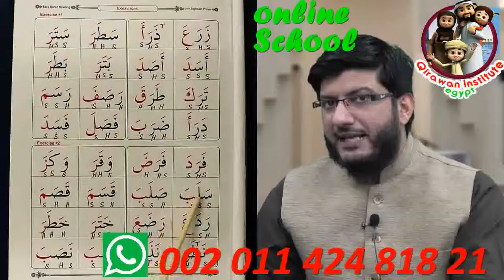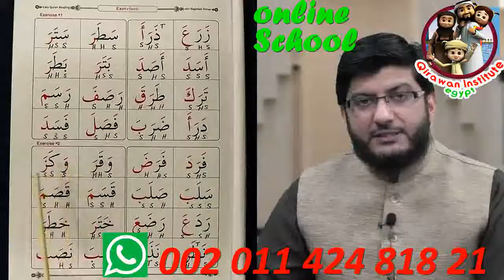How to Read al Quran Fluently Like ARABS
Quran programme
Arabic programme
• Speaking Arabic

Our classes :
1 to 1 Live Quran Sessions & Arabic lesson classes to Read and Understand Quran with Qualified Teachers Through Skype program and The lesson is visible and audible